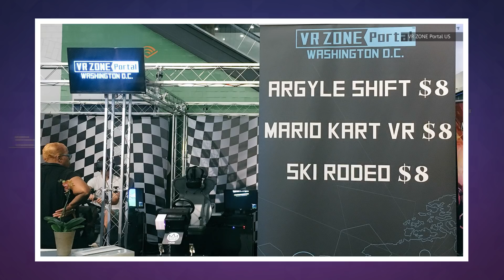Mario Kart VR finally lands in the United States | Engadget Today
But you'll have to go to D.C.